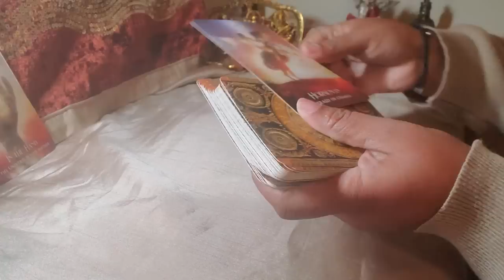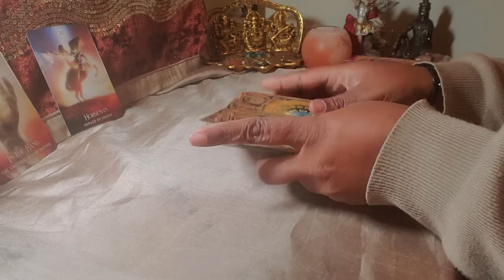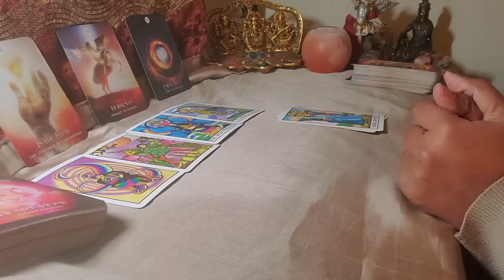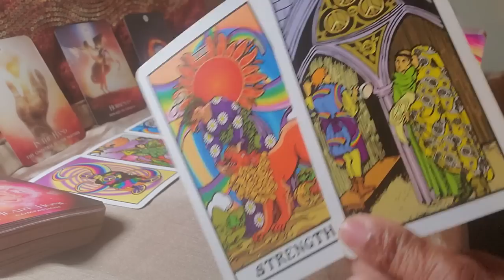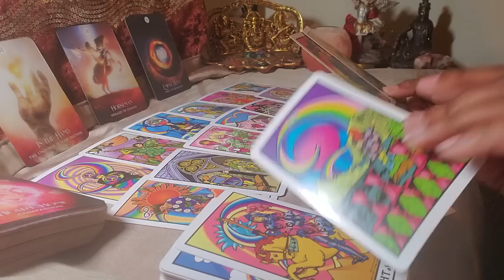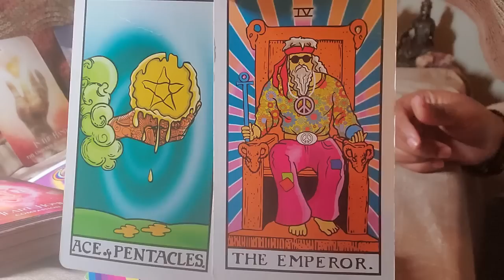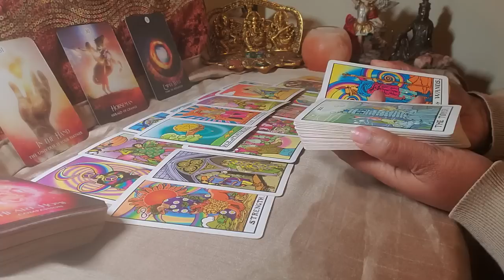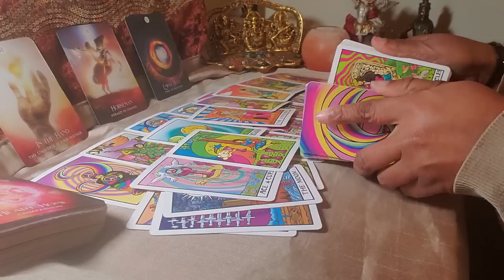Aries ♈️ Your Next 72 Hrs. ( Dec. 22 - 24 ) General Tarot Reading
Become a Patreon and Receive Exclusive Tarot readings, Hypnosis & Meditations along with ..Early Access To New Themed Readings, Up to 6 Extra Readings & 2 Meditation and 1 Hypnosis Recording A Month From Eyes Wide Shut Tarot, For $11.11 Exclusively ONLY on Patreon. :